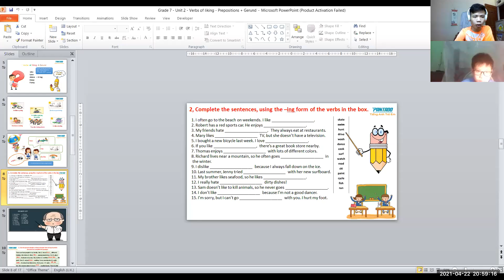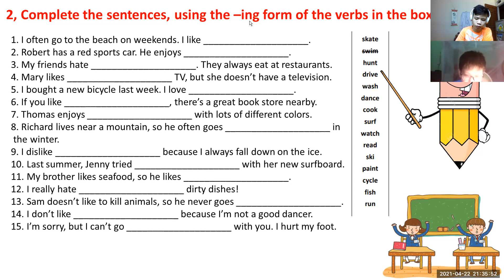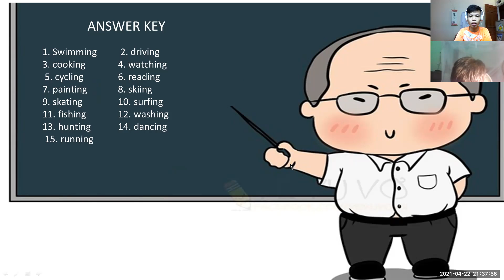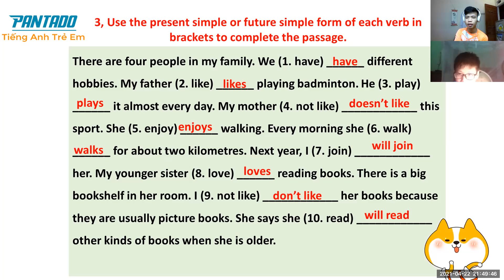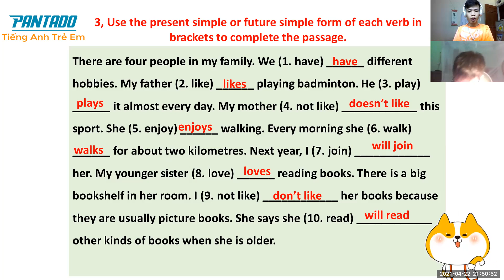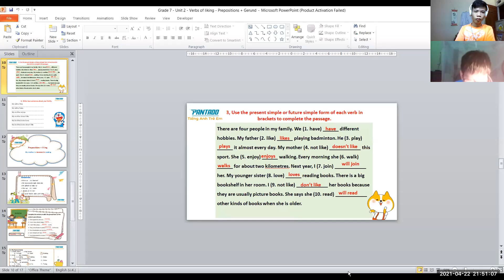22/04 PK2012019 Đăng Khôi Grade 7 - Unit 2 - Verbs of liking - Prepositions + Gerund